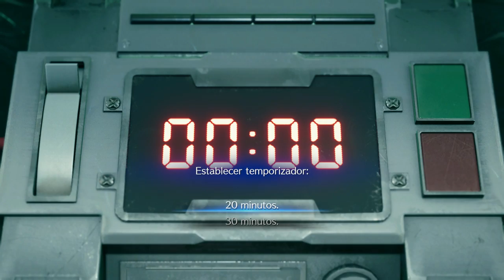Final Fantasy VII Remake (Demo en Español)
Echamos un vistazo a FF7 Remake con esta demo disponible de forma gratuita en Playstation Store.